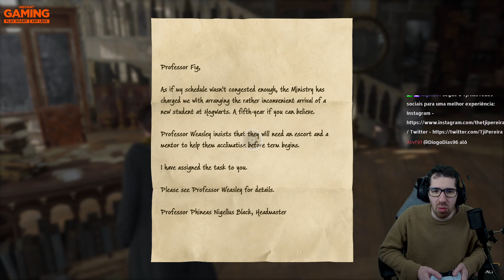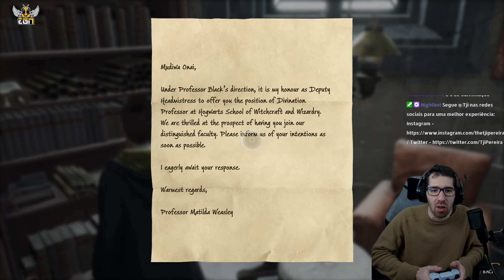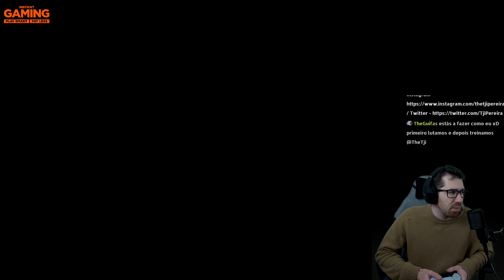O CLUBE DOS DUELOS (HOGWARTS LEGACY PARTE 3)